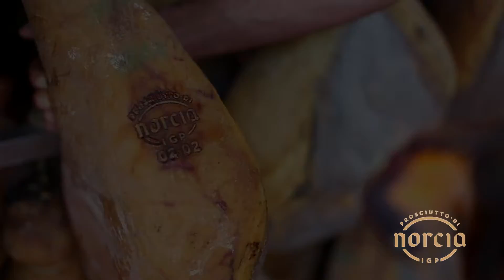CONSORZIO TUTELA E VALORIZZAZIONE PROSCIUTTO IGP NORCIA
Consorzio Tutela e Valorizzazione Prosciutto IGP Norcia in collaborazione con l' Umbria Verde di Giada.

Il Ringraziamento va al Presidente del Consorzio Pietro Bellini

2016 SISMA

2017 PROGETTAZIONE DELLA NUOVA CAMPAGNA DI COMUNICAZIONE

2018 DEFINITIVA DIVULGAZIONE DEL NUOVO MARCHIO IGP DEL PROSCIUTTO DI NORCIA

- Bilancio Consuntivo del Progetto di Promozione Finanziato dal
  PSR Regione Umbria.

- Obiettvi 2019

Info:
Consorzio di Tutela del
Prosciutto di Norcia IGP
Via Solferino, 26
Norcia PG 06046
Italia